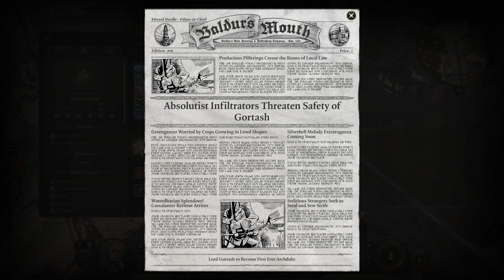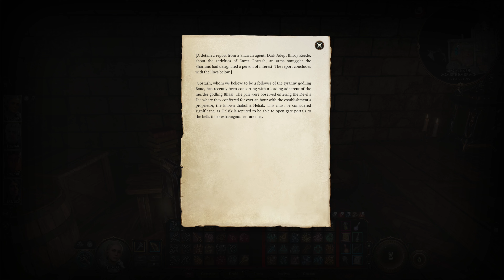A D&D Nerds First Time Playing Baldur's Gate 3 | Lets Play | Shadowhearts Episode- Part 63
Hi guys and welcome to my new series of Lets Play Baldur's Gate 3 with Tavi the Half Elf Druid!  I am a complete newbies to Baldur's Gate series and have never played Baldur Gate 3 before so this is my first time playing it. This is a cozy walkthrough of Baldur's gate. So settle in and join me for some relaxing Baldur's gate game play.